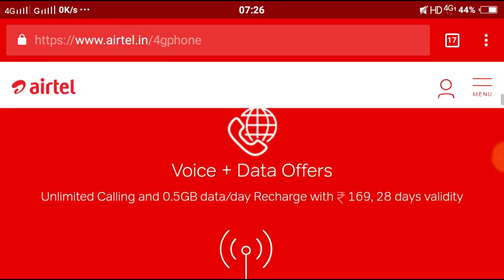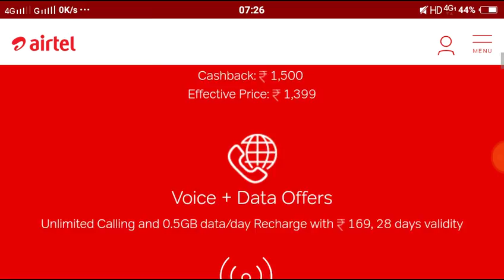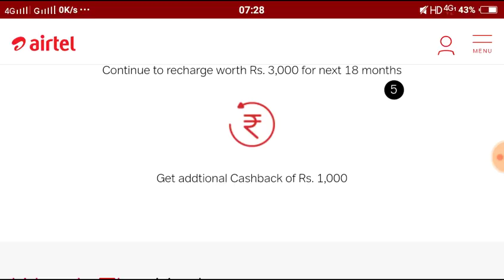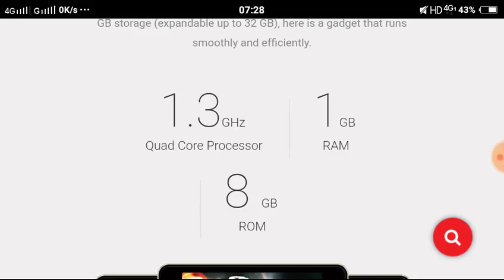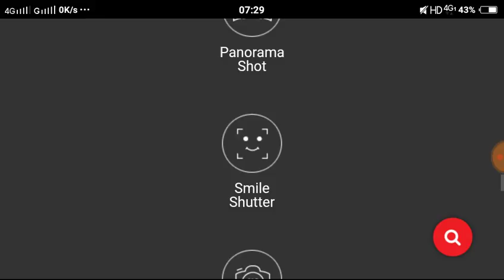Airtel 4G Smartphone At 1,399 Rupees || एयरटेल 4जी स्मार्टफोन 1,399 रूपये में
. Hii friends,jio ke 4g feature phone ko takkar dene ke liye airtel ne karbon mobile ke saath milkar ek offer laya hai,jiske tahat aapko karbon A40 4g smartphone effectively 1,399 rupaye me mil raha hai,Airtel 4G Smartphone At 1,399 Rupees || एयरटेल 4जी स्मार्टफोन 1,399 रूपये में.